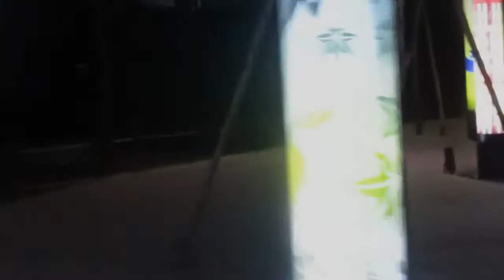月あかりの庭：月岡温泉郷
月岡温泉「月あかりの庭」平成30年10月オープン